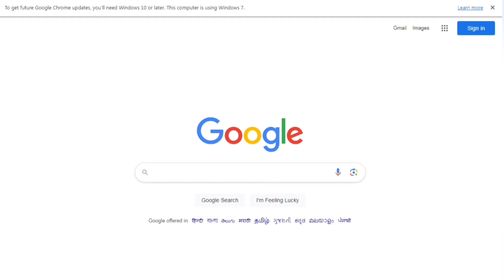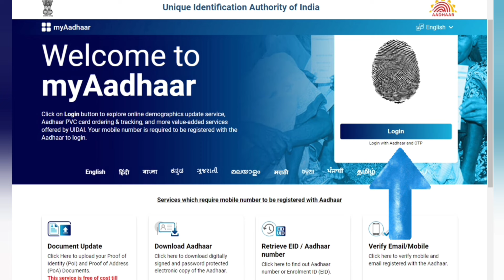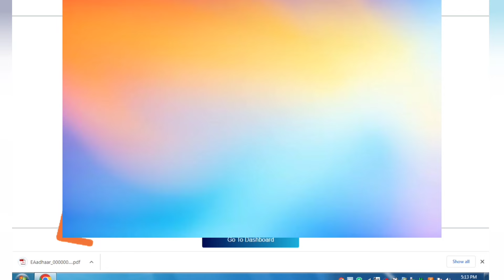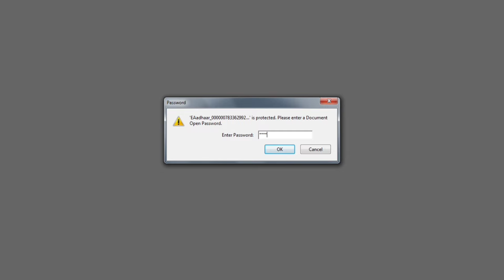How to Download New Aadhar card in kannada 2024 ? how to download aadhar card in mobile ?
How to Download New Aadhar card in kannada 2024 how to download aadhar card in mobile How to download aadhar card

Topic converted this video
aadhar card
whats app status
tranding video
aadhar card download kannada
how to download e aadhar card online in Kannada
how to download aadhar card without aadhaar number in kannada
aadhar card download in kannada
e aadhar card download in kannada
new aadhar card download in kannada
aadhar card download pdf password in kannada
how to download aadhar card without mobile number